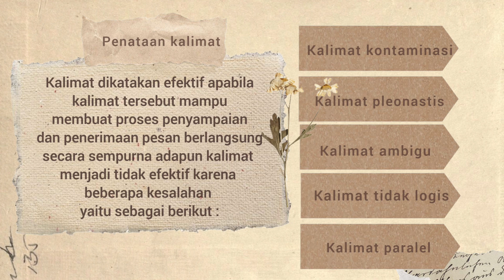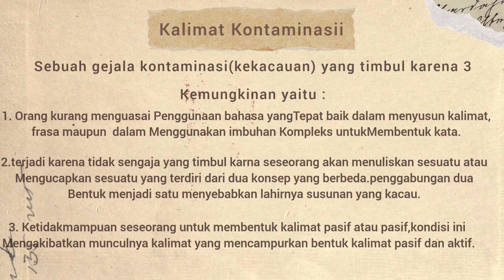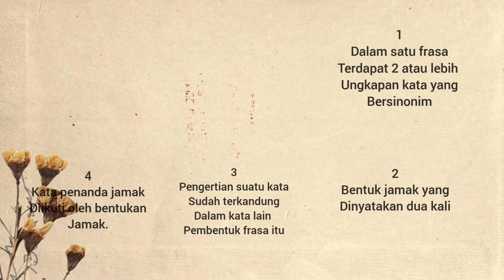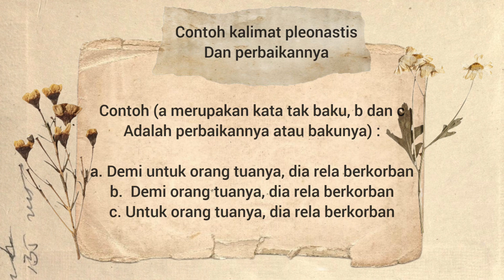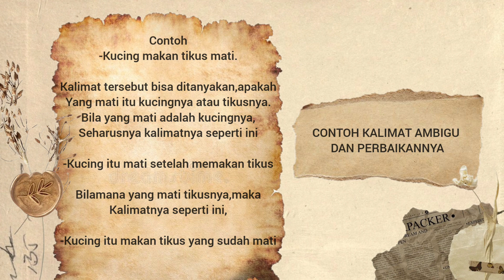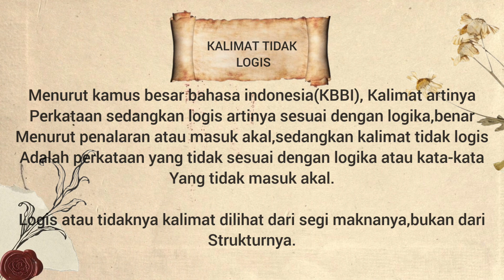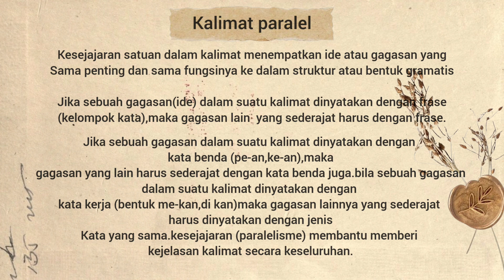PENATAAN KALIMAT || BAHASA INDONESIA